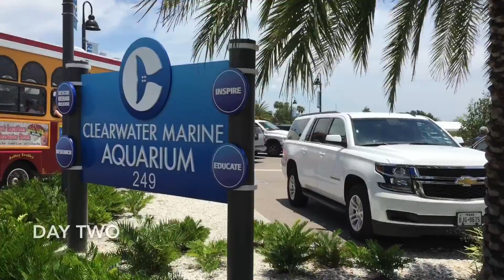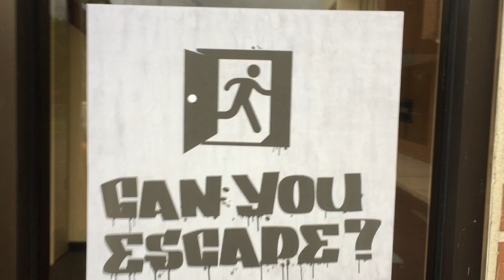Beach Week 2015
Treasure Island, FL
6/20 to 6/27